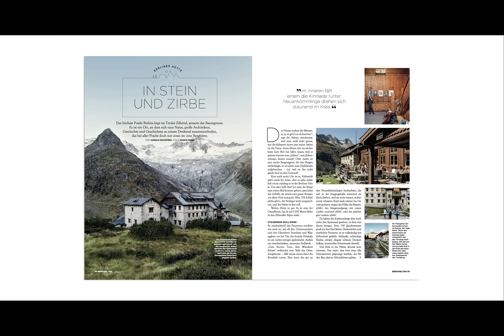BERGWELTEN | Juni / Juli 2015